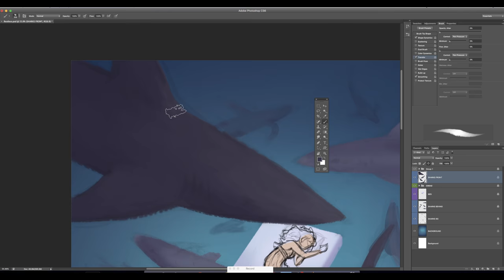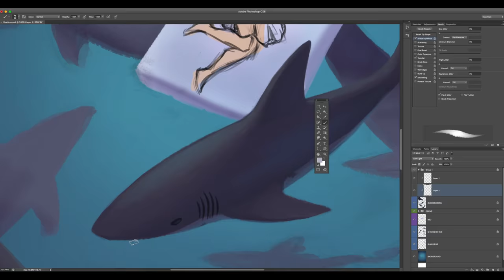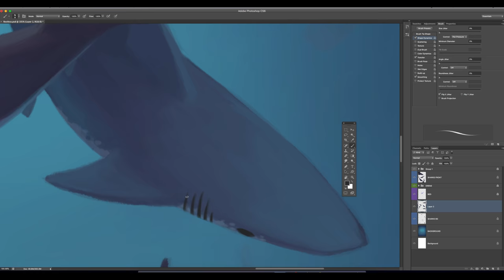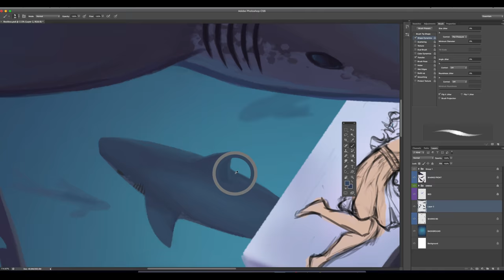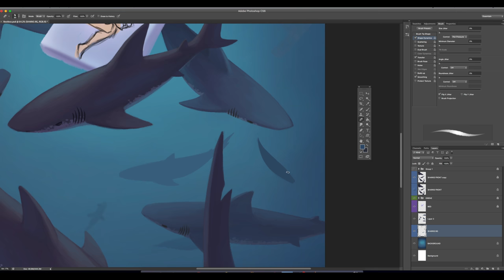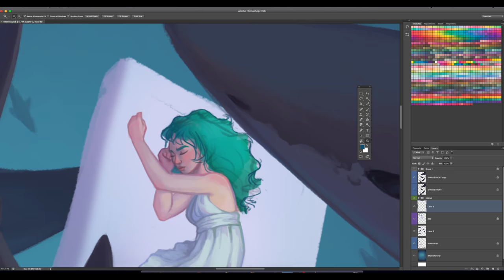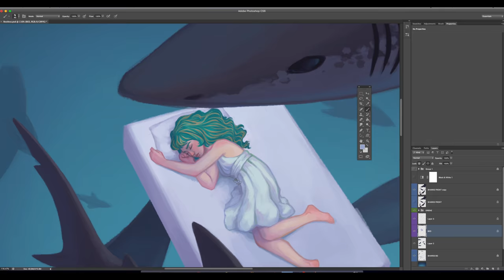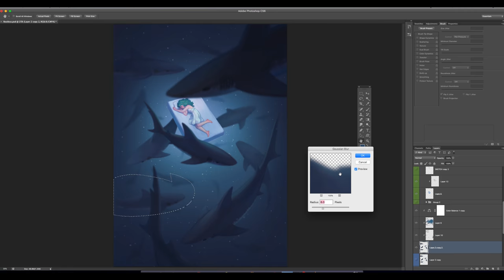"Restless" Digital Painting Timelapse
Timelapse of my latest illustration "Restless," featuring my character Eirene! This piece didn't come out exactly as I wanted, but I can't dwell on that too much.

►Music◄
"The Girl and the Firefly"
"Pilgrims on a Long Journey"
"Into the Belly"

All from the "Child of Light" OST by Cœur de pirate!

►Tools◄
Wacom Bamboo Fun Tablet, Photoshop CS6